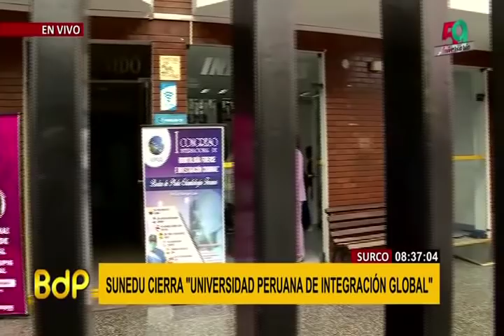Sunedu niega licencia a “Universidad peruana de integración global”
La Superintendencia Nacional de Educación Superior Universitaria (Sunedu) negó el licenciamiento de la “Universidad Peruana de Integración Global”. La entidad estatal señaló que la institución educativa no solo no cuenta con los requerimientos básicos para acreditar una educación de calidad, sino que además no cuenta con medidas de seguridad en sus ambientes.

La rectora de la universidad, Luz Valdivia indicó que la principal preocupación de su institución es continuar con la educación en sus instalaciones. “Los estudiantes son nuestra principal preocupación”, indicó. En ese sentido llamó a la calma a la comunidad universitaria. La rectora informó que tienen 15 días de plazo para presentar un documento de reconsideración.

El personal de la Sunedu encabezado por Daniel Navarro se ubicaron en los exteriores de la universidad para poder orientar a los alumnos en poder trasladarse a otras entidades educativas y logren concluir sus estudios.